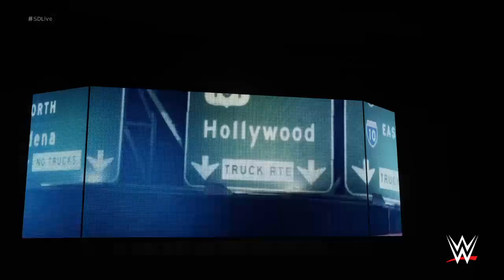WWE Smackdown! Dean Ambrose (c) vs. The Miz WWE Intercontinental Championship 01/24/2017